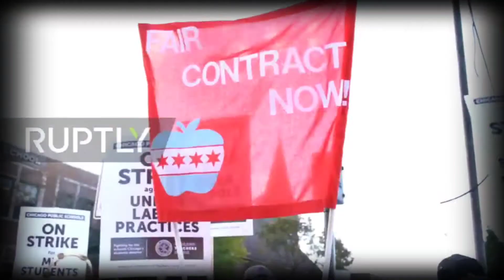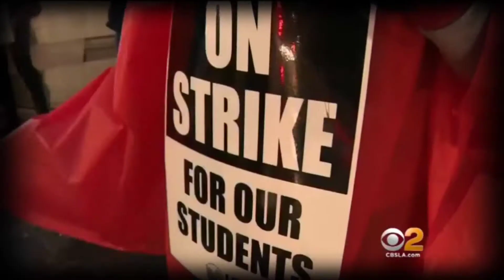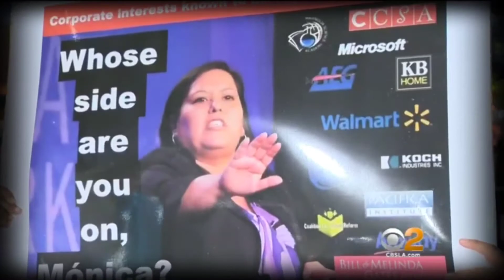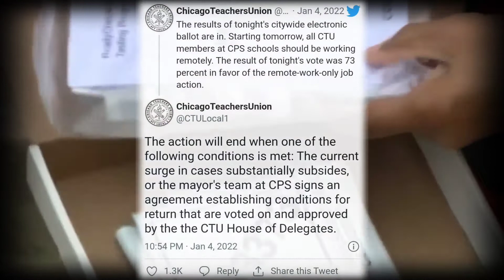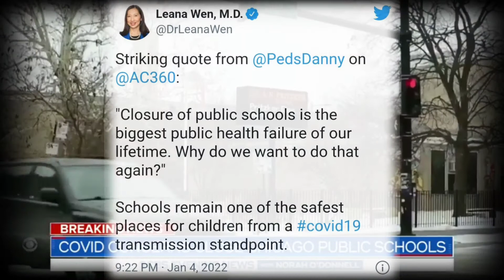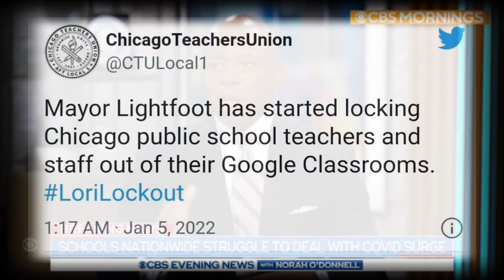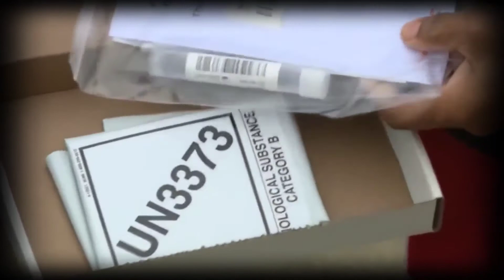The War on Parents Continues As Chicago Teachers Go on Strike... Again!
Click here to claim the Limited Edition “Gold United Coin” for BUY 1 GET 1 FREE!